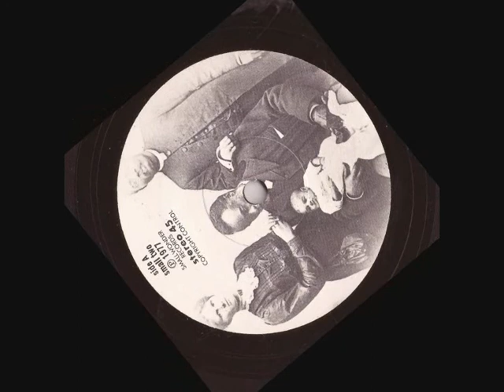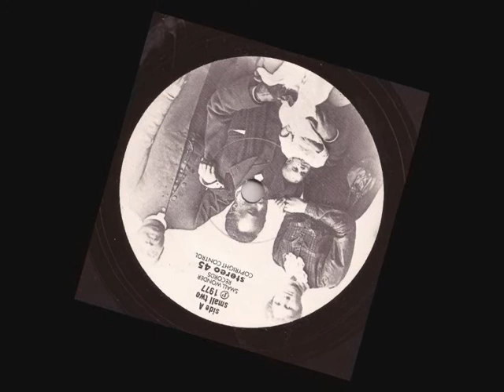The Zeros "Radio Fun" Small Wonder (1977)